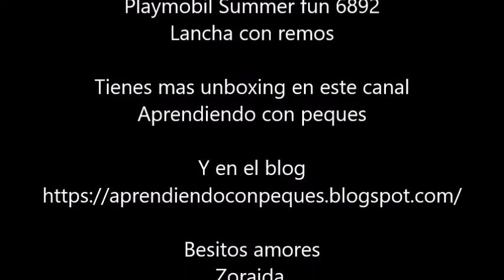Balsa con remos - Playmobil 6892 - Playset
Balsa con remos de Playmobil 6892.

Incluye:
1. Balsa para tres muñecos: Flota en el agua.
2. Dos muñecos
3. Ropa de los muñecos: Chalecos salvavidas y cascos
4. 2 remos

Es un lote conocido como Playset porque son pequeños complementos de la linea

En este enlace anterior de Playmobil puedes ver muchas mas fotos y una perspectiva de 360 grados.

Aprendiendo con peques.

Si quieres aparecer en mi canal, blog o rrss;

Besitos amores
Zoraida.